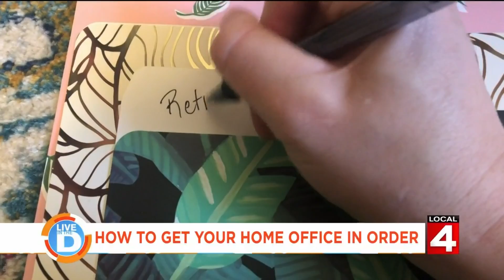Organizing a home office on Live in the D